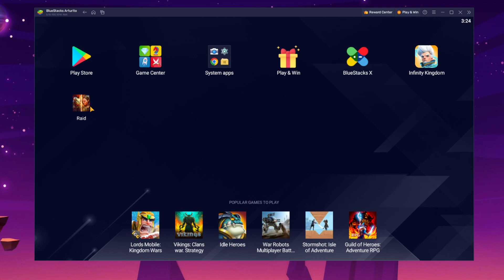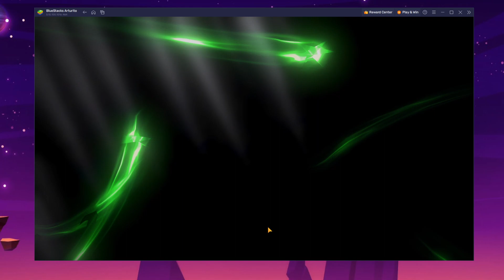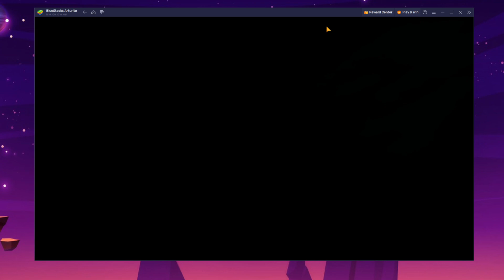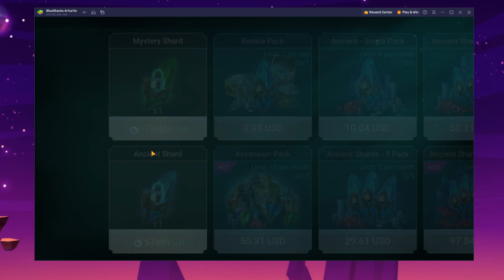RAID: SHADOW LEGENDS - GAMEPLAY IN BLUESTACKS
RAID: Shadow Legends is a Role Playing game developed by Plarium Global Ltd. BlueStacks app player is the best platform (emulator) to play this Android game on your PC or Mac for an immersive gaming experience.